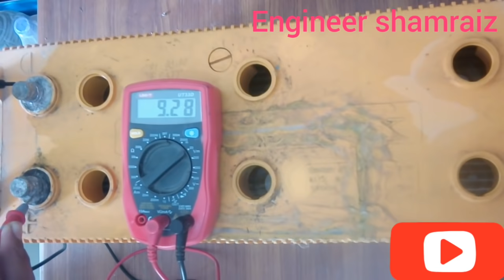how to repair ups battery at home /repair battery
English language version is available

How to repair your dead battery of ups at home for free

This Battery repair method is a latest 100% successful method guaranteed

homage ups setting

homage solar setting

how to repair stage wise homage ups

booster section repair trick

how to repair old ups battery at home

dc to ac section repairing trick

homage ups charging without wapda

homage ups review

homage ups fault 4

homage ups fault 7

homage ups repairing playlist of over 31 videos